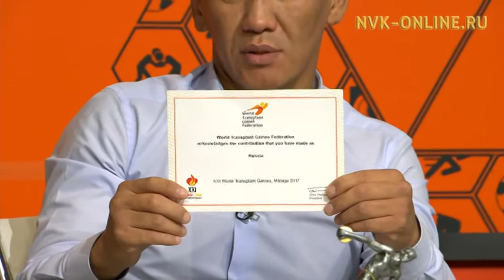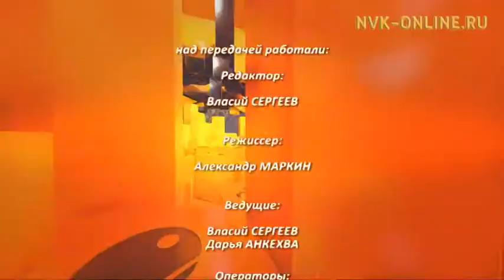Спорт трансплант-х и диалезных пациентов. Якутянин стал завоевал 7 медалей на соревнованиях в Европе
Официальный сайт NVK-ONLINE.RU - В передаче "Спортклуб" расскажут про спорт трансплантированных и диалезных пациентов.

Гавриил Чемоханов - чемпион XXI Европейских спортивных игр среди диалезных пациентов, Петр Давыдов - руководитель службы адаптивной физической культуры и спорта республиканского техникума-интерната профессиональной и медико-социальной реабилитации инвалидов, главный врач амбулаторного центра гемодиалеза "Диалог" Антонина Анисимова.